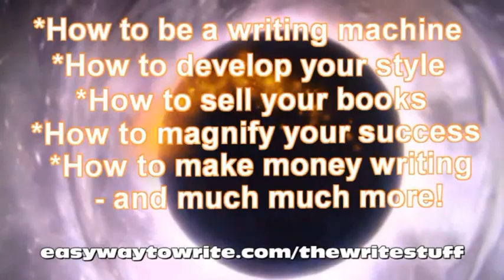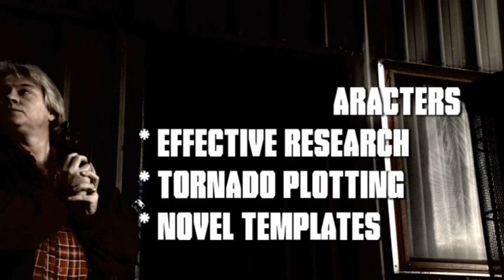Write On! 1.5 - How To Get Published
Write On - Episode 1.5 from Rob Parnell - How to get a book published - your options.